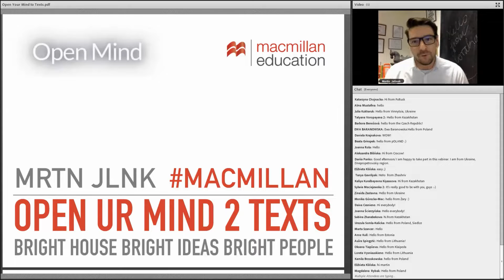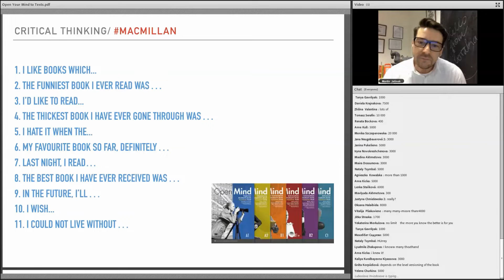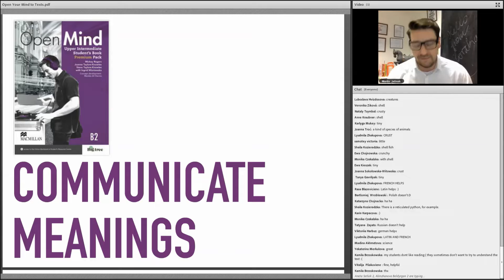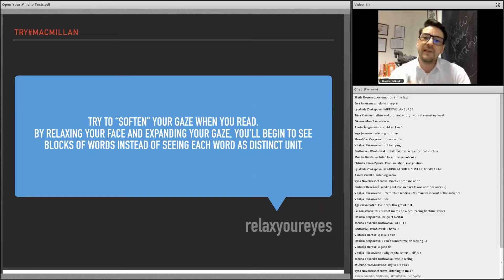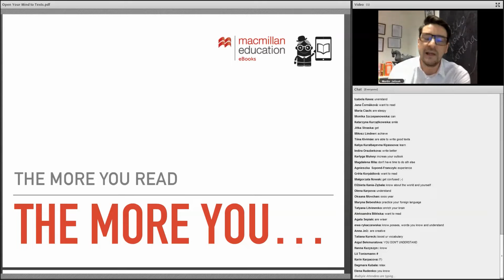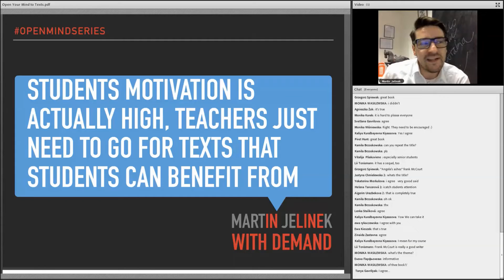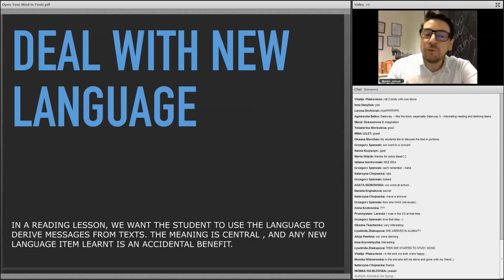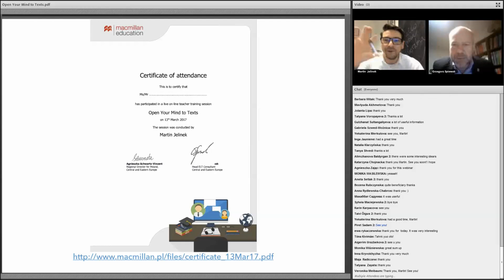13.03.2017 - Martin Jelinek - Open Your Mind to Texts HD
Trener: Martin Jelinek
One of the obstacles when teaching reading skills in standard English courses is that we leave very little to our imagination of what could, should or would happen if…? In this webinar, I will be sharing tips and activities that can help to keep reading and writing alive in your (young) adult classroom, and that can make grammar teaching an enjoyable experience for both you and your students.

Some of the materials that I’ll be sampling will come from Open Mind, a major course series published by Macmillan. As the title suggests, the course invites you to play with texts and shape students’ imagination and their work with words and letters.